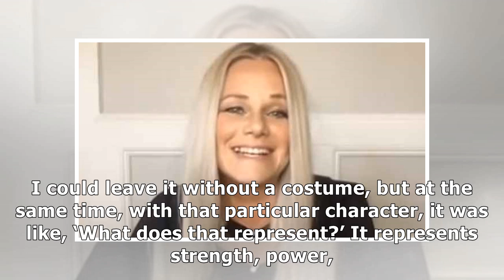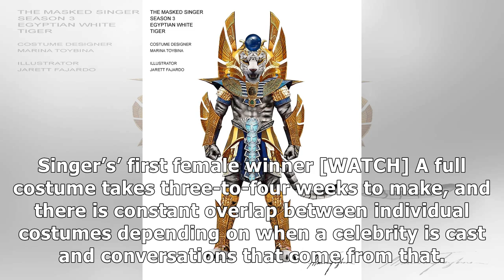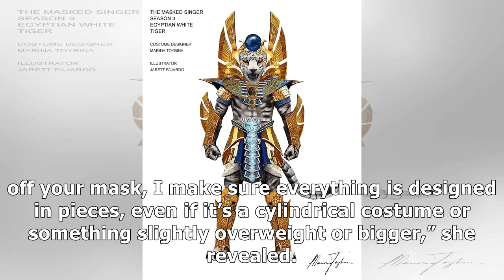‘The Masked Singer’ costume designer Marina Toybina explains the process behind those insane lo...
‘The Masked Singer’ costume designer Marina Toybina explains the process behind those insane looks [EXCLUSIVE VIDEO INTERVIEW]